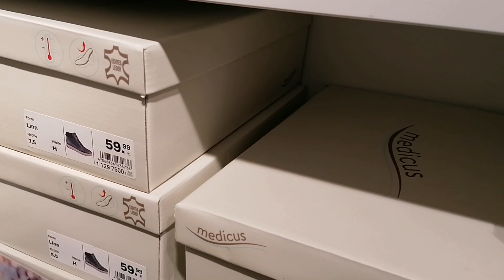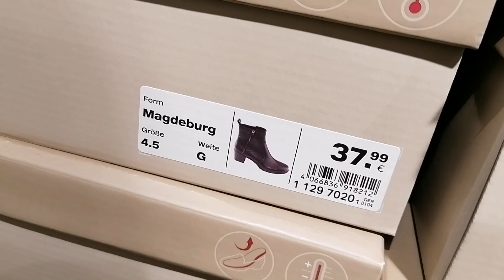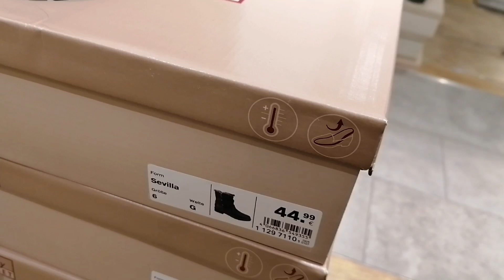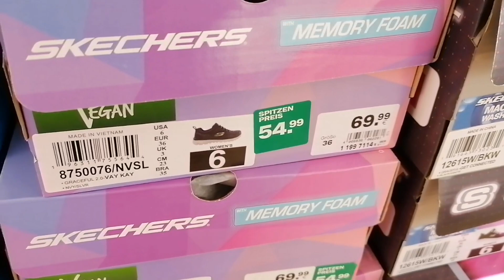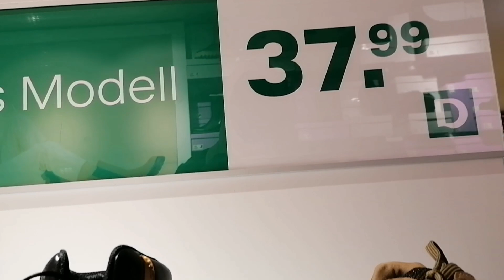Deichmann shopping vlog- New Ladies Shoes shoes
Hi, thanks for being here. I want to take you to Deichmann store to look for winter shoes. Let's look for boots, sports shoes and other styles. Enjoy shopping with me.